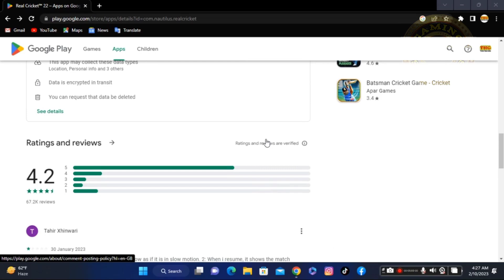Good News Real Cricket™ 22 New Update Coming Soon | HQ Gaming Studios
Hello guys in this video I want to tell you that when we release real cricket 22 watch this video completely if you are real cricket fans and please don't tell same question in the comment section below don't forget to like and subscribe thank you

Copyright HQ Gaming Studios

Welcome to our official YouTube channel HQ gaming studios here you will learn all about cricket gaming news information don't reuse or content without our permission thank You